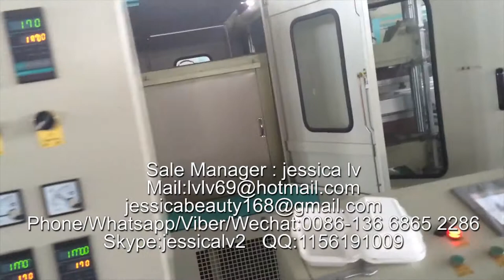disposable food box production line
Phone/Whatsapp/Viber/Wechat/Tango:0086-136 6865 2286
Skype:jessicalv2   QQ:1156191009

1. foam sheet extrusion line: make PS foam sheet from raw material. The raw material is general polystyrene granule.

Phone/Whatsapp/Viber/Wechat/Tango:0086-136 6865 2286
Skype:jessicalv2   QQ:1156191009